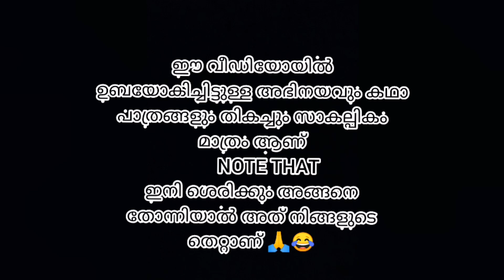സീരിയലിലും ജീവിതത്തിലും നടക്കുന്ന കൊച്ചു കാര്യങ്ങൾ /മലയാളം /by lana alan